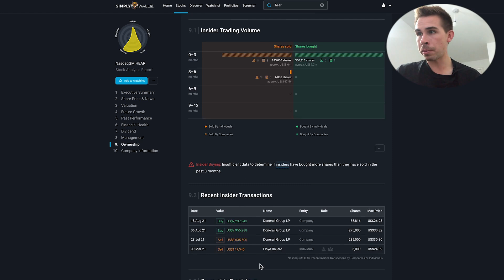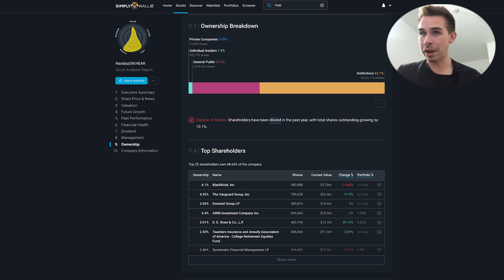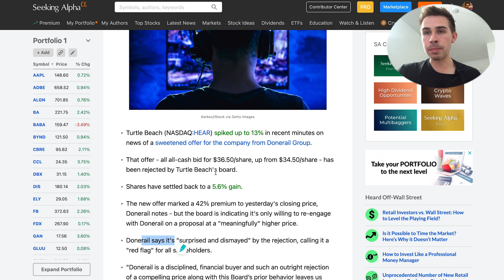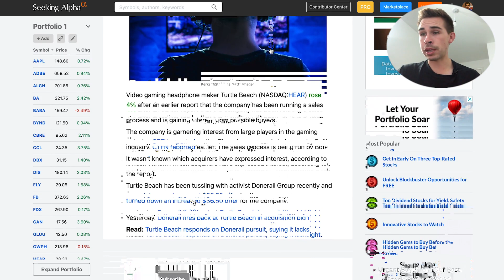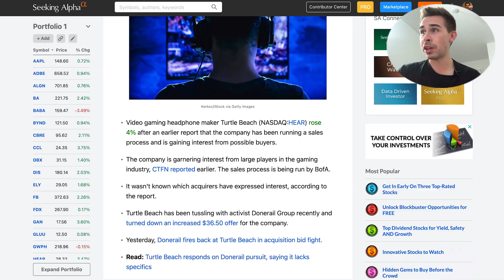TURTLE BEACH (HEAR) STOCK BUYOUT COMING?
Hi! my name is Jacob, and today, i talk about Turtle Beach Stock (HEAR) buyout